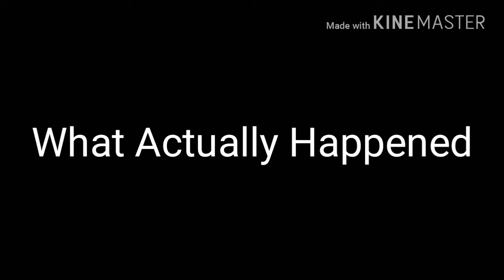The New Brother| Special Movie (ft. Noa Oslund)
This is a movie even though it is nearly 4 minutes long, this was a special episode to make up for it.

/Triple Upload Today

Like the video, really it took 2 hours to make, edit, and practice this video.